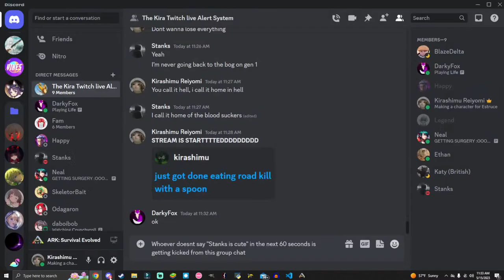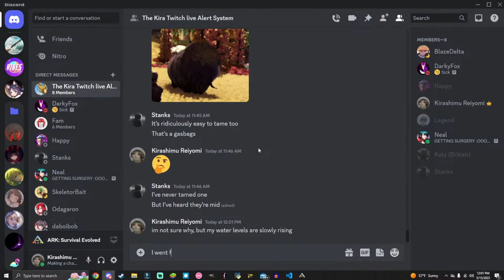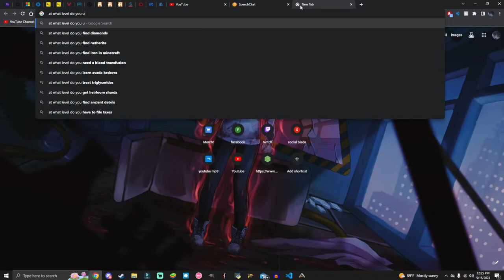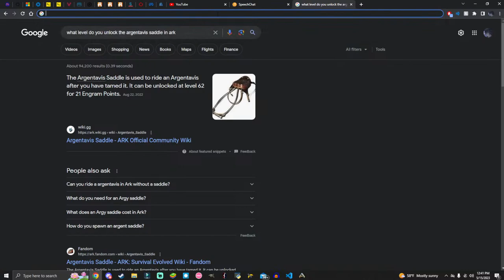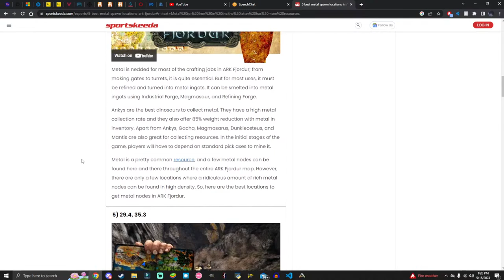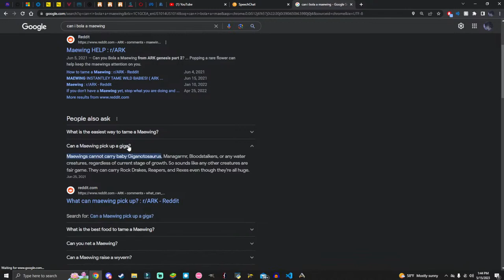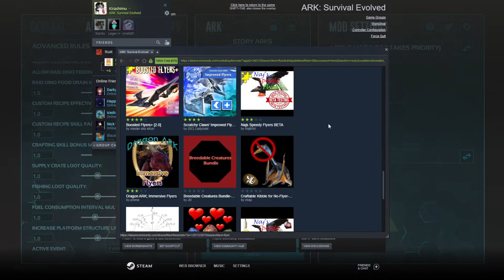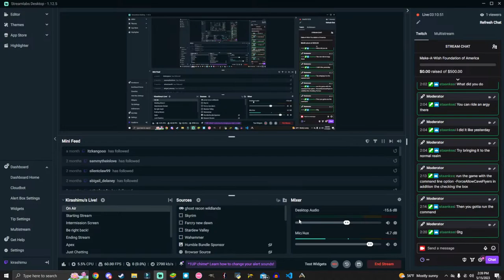just got done eating road kill with a spoon